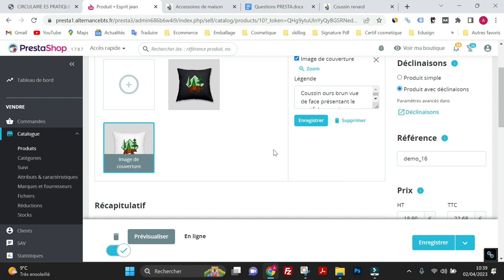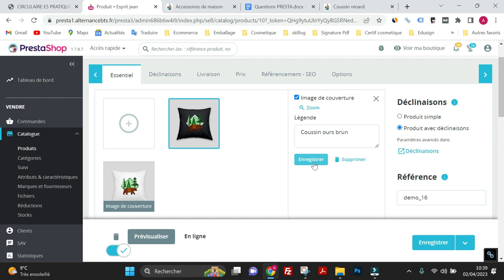BTS NDRC/PRESTASHOP : LEGENDE ET IMAGE DE COUVERTURE